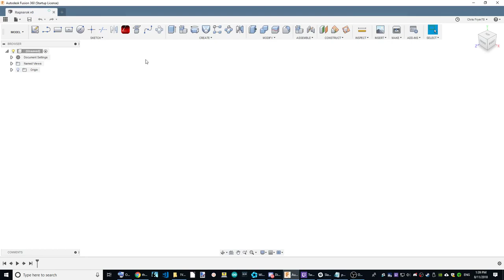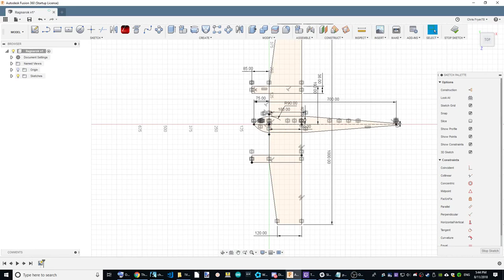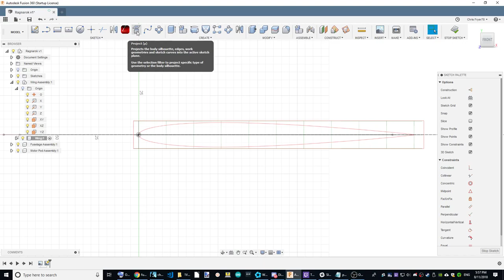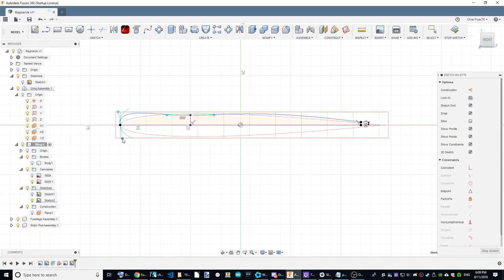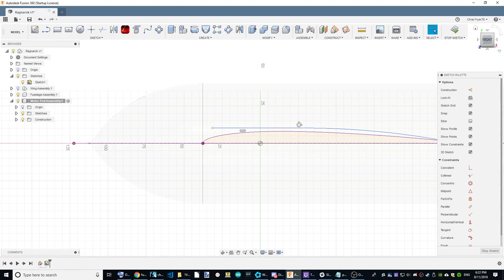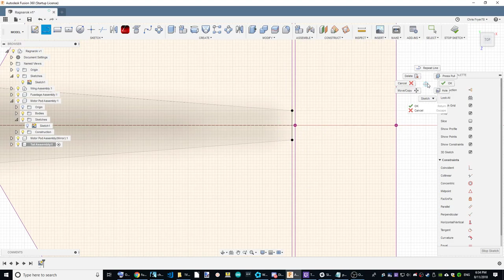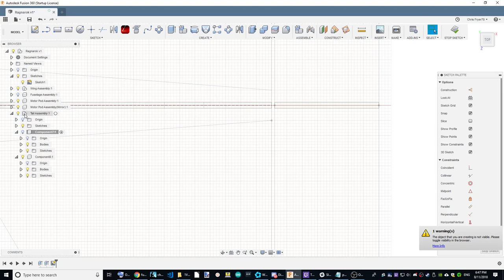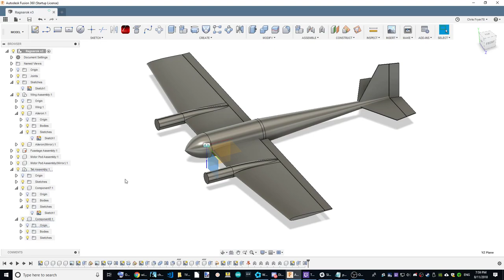The Ragnarok RC Aircraft in Fusion 360 - Design Part 1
In tutorial series I will show how to design and make an aircraft that actually flies. This video demonstrates the use of splines, extrude and revolve.

I didn't like my last aircraft design, so I scrapped that and started again. This is the beginning of a new video series, showing the development of a new RC aircraft designed from scratch by me - from design, building to, hopefully, flying. It's named Ragnarok after a certain movie I watched last night...

If flight testing is successful, one day, probably next year sometime, the Ragnarok will be available from the Murloc.Net online store as a balsa wood kit.